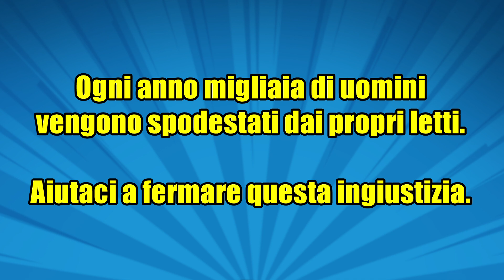"IL LETTO E' MIO " - PARODIA ALADDIN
" IL LETTO E' MIO " (Il mondo è mio) -PARODIA ALADDIN

Ogni sera è così
Sempre la stessa storia
Ci vulissi a carriola
Ma ta mangi a spisa amò

Provo a mettermi qui
Manco c’ho un angolino
Addivento cretino
Com’hai ffare a dormiri

Il letto è suo
Non riesco manco a respirar
Nessuno mai saprà
Lei come fa
S’appizza attipo piovra

Il letto è mio
Non c’è nessuno accanto a me
Se voglio vado su poi vado giù
E un mi ni futti proprio niente a me

Mi sa ca satò un dente amò

Ogni cosa che ho
Tipo questa coperta
Mi avvolge
Che bella
Una diva sembrerò

Apri gli occhi sangò

Con questa padella volerò

M’inchiummasti ra bella

Faccio un’acrobazia e un po’ di magia
Che dolce sensazione

Io non mi sveglierò

Un esaurimento mi verrà

E’ troppo bello ‘sto sogno

Così un cia fazzu chiù

Gnanananan gnagnanana

Ma che minchia stai dicendo amò

Il letto è per noi

Solo per me

Fatto per noi

Solo per me

Solo per noi

Solo per me

Per me e per me

Per te e per te